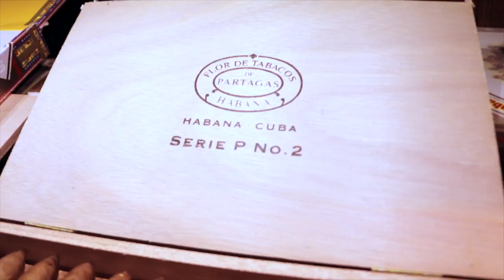¿Por qué es necesario hacer reservas propias de puros?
En esta ocasión Pedro Barcena J. Poinsot, su asesor profesional en puros les comenta al respecto.

Visita nuestra tienda en San Pedro Garza García, Nuevo León:
Río Moctezuma No.248 Local 1 y 2 Entre Río Colorado Y Río Mississippi, Colonia Del Valle, 66220